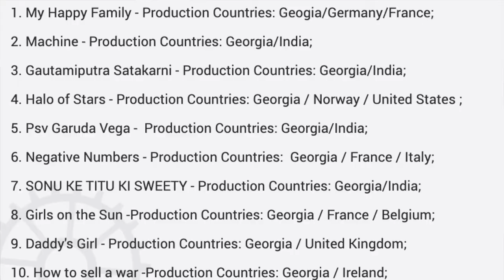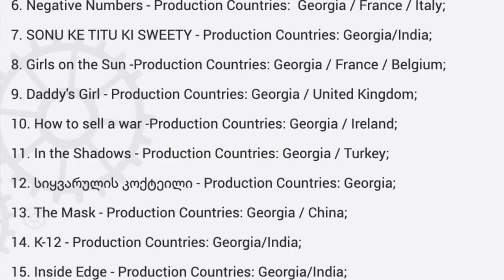The Be Best Destination for Filming - Film in Georgia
This is ultimate destination for the entertainment industry. Shot your movie here. If you are looking for places to film, you are in the right place. Georgia has a lot to offer foreigners to Film in Georgia. Beautiful landscapes, which makes it quite attractive to take the best scenes for your films.  The Georgian government also stands on your side and offers you 20-25% money-back. take a look at some highlights represented below and let us know your thoughts. You will learn why starting a producing company is a good idea in Georgia and the question of where to incorporate a producing company will be answered too.

Top Reasons to film in Georgia
Georgia is definitely one of the best alternatives in Europe, and not only Europe but also in the world. Here are some of the top reasons why it’s a good idea to Film in Georgia:

Breathtaking landscapes all around the country
Diversity of Resorts due to their location. Georgia has summertime resorts mainly situated on the banks of The Black Sea. As well as it has winter resorts, mainly mountain resorts visited by thousands of visitors every year.
Absolutely different culture with its national dances, songs, clothes, cuisine, and language, of course.
Architecture. some of the most famous and old buildings in Europe, churches, cave cities and so on.
Filming in Georgia isn’t related to many expenditures. Prices on everything are way cheaper than in most European countries.
Long worthy history and  fame across Europe
Strategic location. Georgia is situated on the crossroads of Europe and Asia in the Caucasus, bordered by the Caucasus mountains from Russia.
Government support to Film-Making in Georgia

Government Incentives to Make Films in Georgia
   As we have already mentioned in our previous blogs, the Georgian Government hosts a funding program, which aims to different purposes to promote Georgian economic growth named – Enterprise Georgia.

  To start with,  Georgian and foreign producers who are interested in producing audio-visual products (e.g. feature film, TV series, documentary, animation, advertisement, the reality show) on the territory of Georgia can benefit from a 20-25% refund program. Furthermore, refunds are subject to the eligible costs specified in the program, which must exceed GEL 500,000 for feature films and TV series, and GEL 300,000 for documentaries, animations, commercials, and reality shows.

The films that were made in Georgia by foreigners in past few years
You may wonder, what are the films that have been actually filmed in Georgia. Well, there is a couple of famous films that have been produced in Georgia. The incentive has already attracted 32 productions, out of which 20 have been completedProducers from all around the world are looking for beautiful and cheap places to film. Georgia started quite recently its support program for international film-making, be one of the first who benefits from it. Some of them are:

Girls of the Sun
My happy Family
Halo of the Starts
Machine